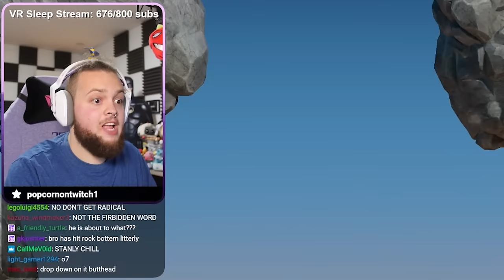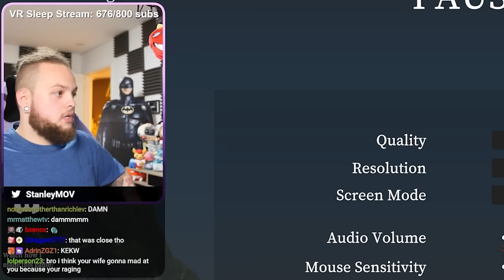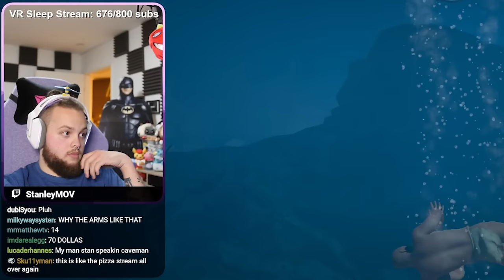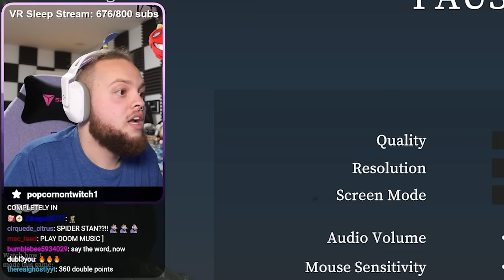I LOSE $5 EVERY TIME I SWEAR - A Difficult Game About Climbing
I have a confession to make... I have anger issues. And in order to deal with those anger issues, I thought it would be a great idea to play a very difficult rage game WITH THE CHALLENGE of losing $5 every time I swear... Watch till the end to see how much money I lost 💀

PIZZA TOWER NOISE UPDATE MADE ME GO CRAZY!

Game: A Difficult Game About Climbing
A Difficult Game About Climbing is a game where you use your mouse (or gamepad) to control your climber's hands to pull yourself up an enormous, treacherous mountain full of challenges and surprises. Watch out for slippery surfaces as you make your way towards the peak. Eternal glory and a wonderful gift awaits all climbers who manage to reach the top!
stanleymov, getting over it, Bennett Foddy, a difficult game about climbing, rage game, getting over it by Bennet Foddy, funny rage compilation, gamer rage, fail compilation, A difficult game about climbing speedrun, hard game, impossible game, climbing game, hardest climbing game, hardest game in the world

This game really reminds me of getting over it by Bennett Foddy